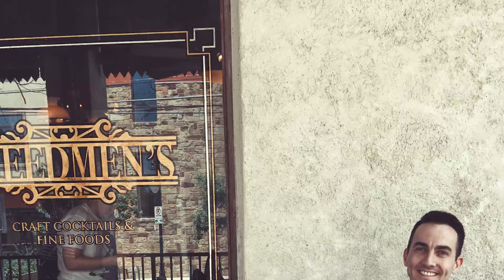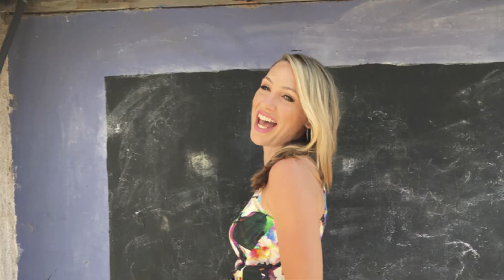Introducing Austin Monthly's 2016 Singles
Meet this year's fabulous, successful and eligible bachelors and bachelorettes.